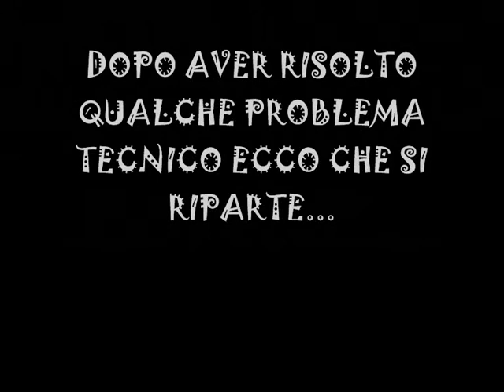Aprilia Rs Replica 80cc